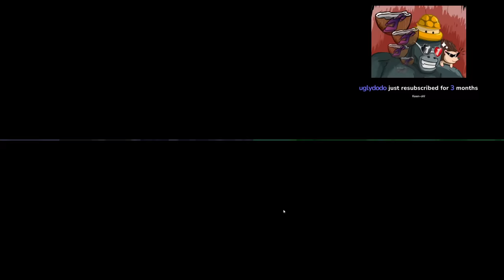Wait, are lobsters actually amazing? [Super Auto Pets]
This was recorded during the stream on the 23rd October 2022

▬▬▬▬ ►►► Follow Keenoe! ◄◄◄ ▬▬▬▬

0:00 Triple Lobster
15:04 Level 3 Clownfish
26:25 Triple Hawk
35:12 Halloween Pets Only